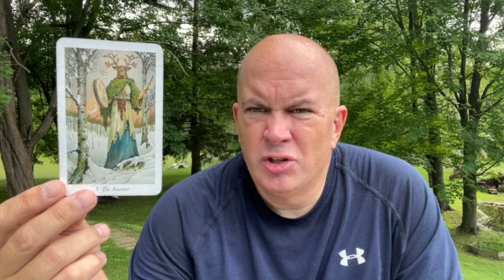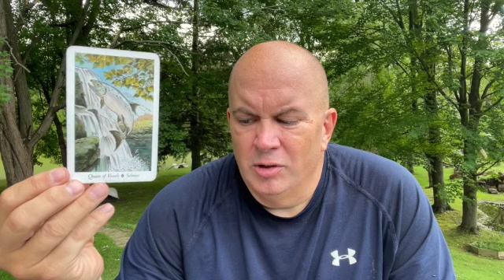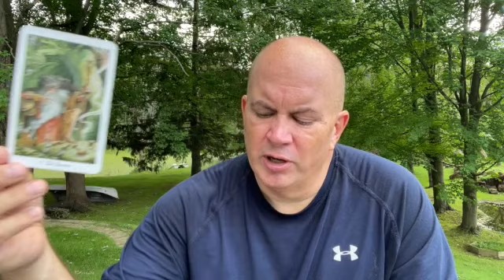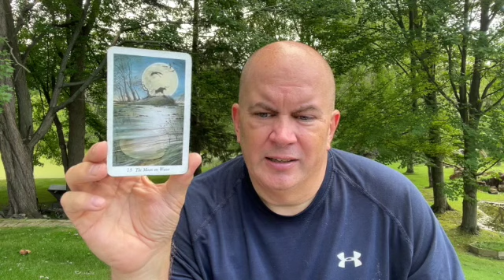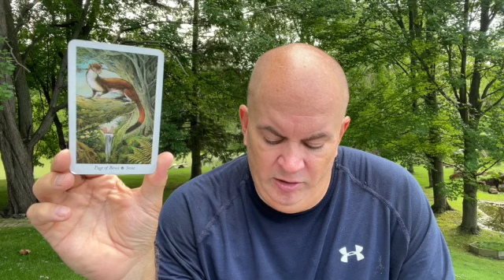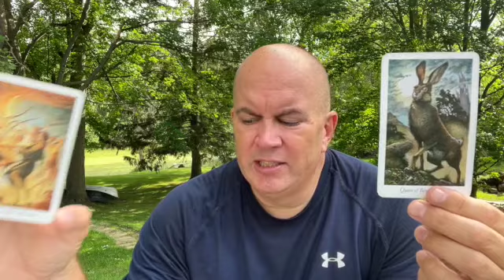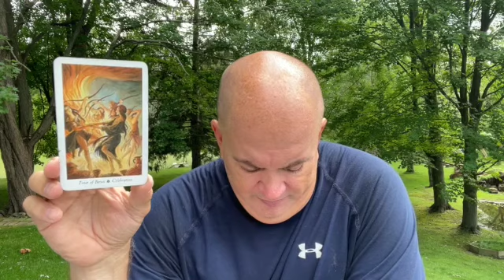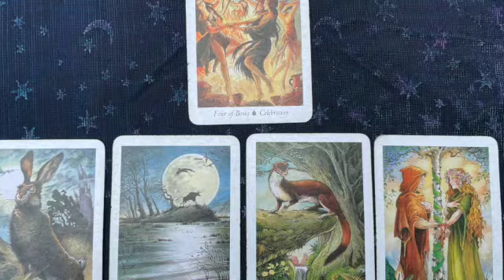The Spirit's Path Cancer July Horoscope